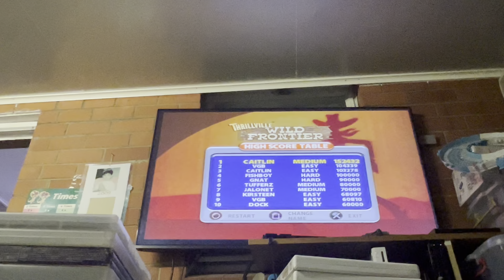Shootzone: Wild Frontier Thrillville (PS2)